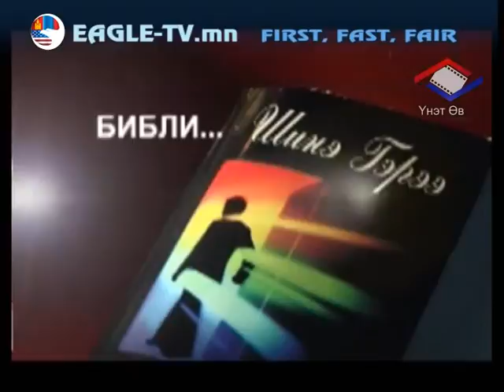luuh 18 buleg.mpg